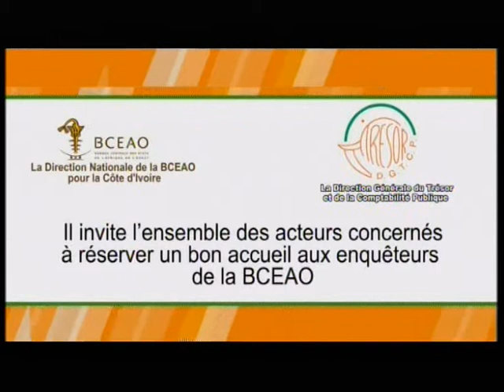21 JUIN 2019 BCEAO DIRECTION GENERALE DU TRESOR ET COMPTABILITE PUBLIQUE ENQUETE SUR LA BALANCE